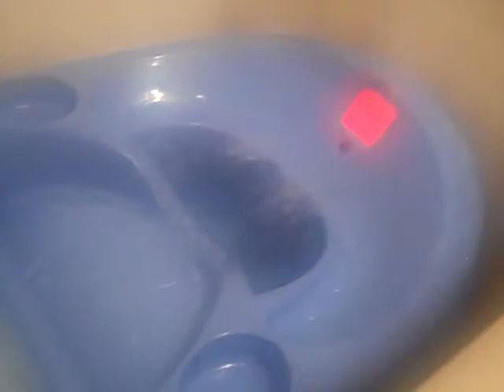4Moms Cleanwater Tub Temperature